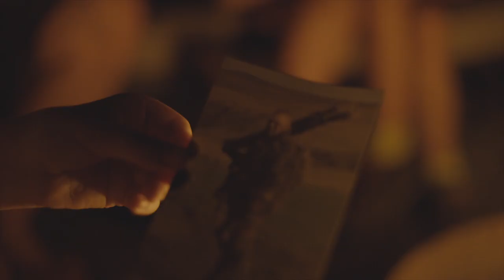Wij, jongens | Ket & Doc 2024 | trailer | JEF